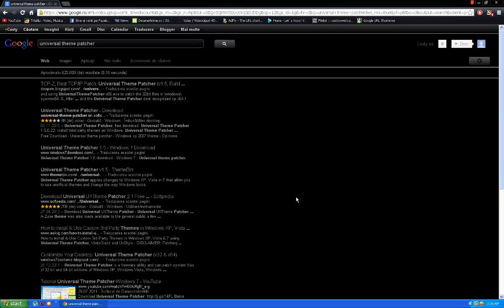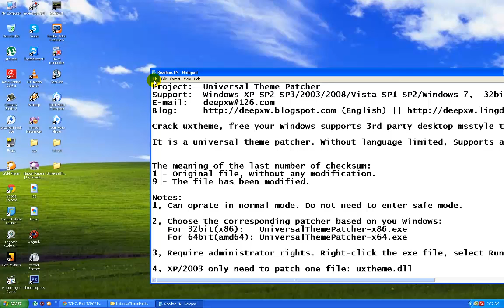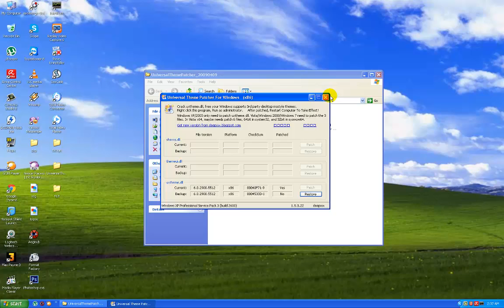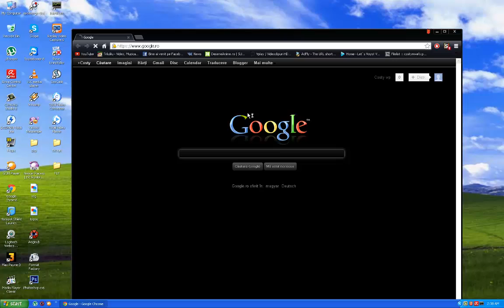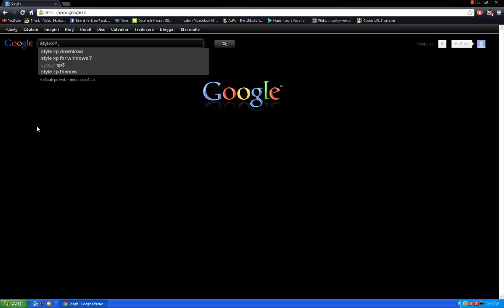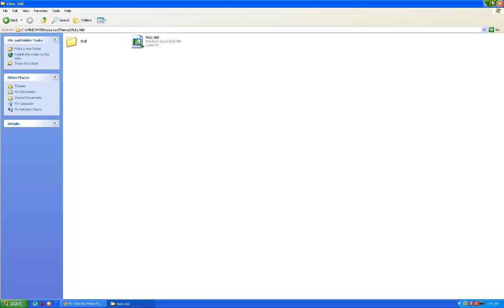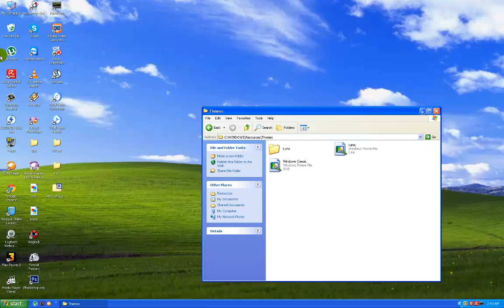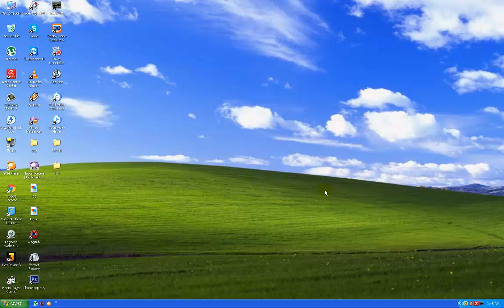Cum instalam teme noi in windows xp , 7 sau vista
In acest tutorial o sa va invat cum sa schimbati tema din windows 7 , xp sau vista de baza windowsul are cateva fisiere care ne forteaza practic sa utilizam numai teme Originale asta inseamna numai teme produse de compania microsoft.Acele fisiere pot fi inlocuite cu ajutorul lui universal theme patcher pe care il puteti descarca de aici foarte multe teme pentru windows pot fi gasite pe site-ul